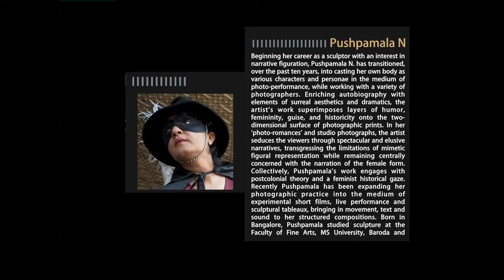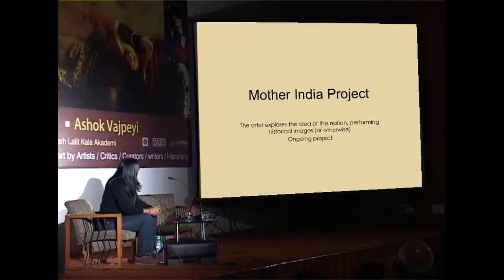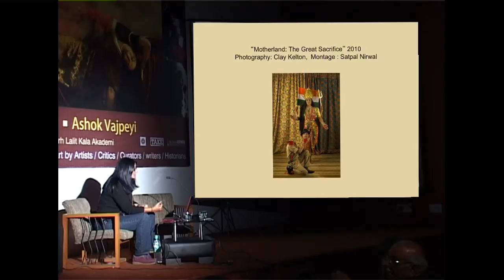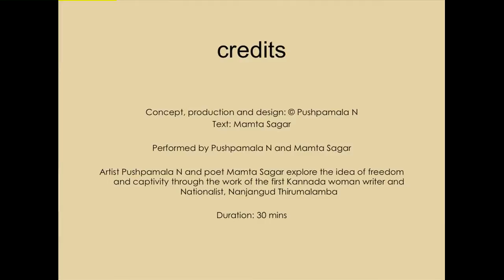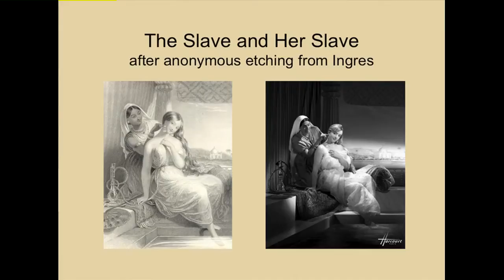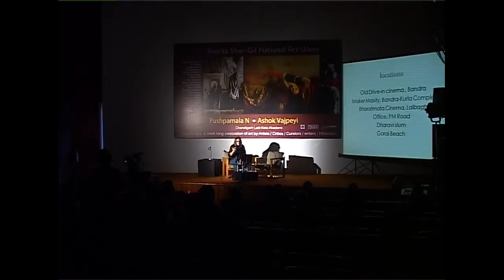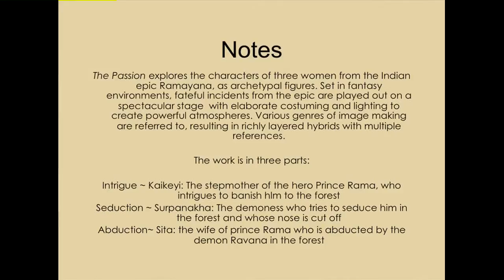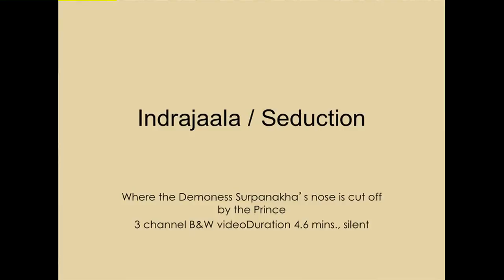Pushpamala N - Slide Lecture - Chandigarh Lalit Kala Akademi: Amrita Sher-Gil National Art Week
Pushpamala N
Beginning her career as a sculptor with an interest in narrative figuration, Pushpamala N. has transitioned, over the past ten years, into casting her own body as various characters and personae in the medium of photo-performance, while working with a variety of photographers. Enriching autobiography with elements of surreal aesthetics and dramatics, the artist's work superimposes layers of humor, femininity, guise, and historicity onto the two-dimensional surface of photographic prints.
In her 'photo-romances' and studio photographs, the artist seduces the viewers through spectacular and elusive narratives, transgressing the limitations of mimetic figural representation while remaining centrally concerned with the narration of the female form. Collectively, Pushpamala's work engages with postcolonial theory and a feminist historical gaze. Recently Pushpamala has been expanding her photographic practice into the medium of experimental short films, live performance and sculptural tableaux, bringing in movement, text and sound to her structured compositions.
Born in Bangalore, Pushpamala studied sculpture at the Faculty of Fine Arts, MS University, Baroda and currently lives in Bangalore and New Delhi, India. Her work has been shown extensively in India and internationally.